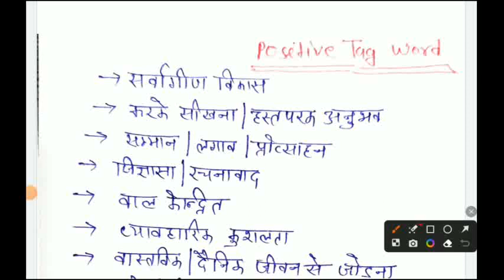CTET JANUARY 2024// CTET PASS KRE TRICK SE//CTET ME LAYEI 130+ MARKS //CTET POSITIVE AND NEGATIVE T-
How to crack ctet in frist attempt
ctet 2024
ctet
sst classes for ctet 2024
ctet preparation
ctet preparation 2024
ctet january 2024 sst
ctet january 2024 cdp
ctet 2024 syllabus
ctet himanshi singh 2024
ctet january 2024 classes
ctet january 2024 science
ctet notification 2024
ctet january 2024 notification
cdp ctet 2024
history for ctet jan 2024
ctet exam